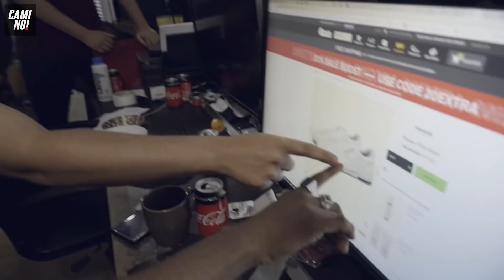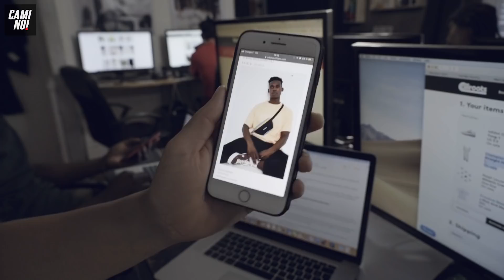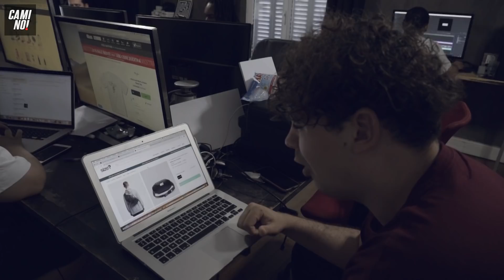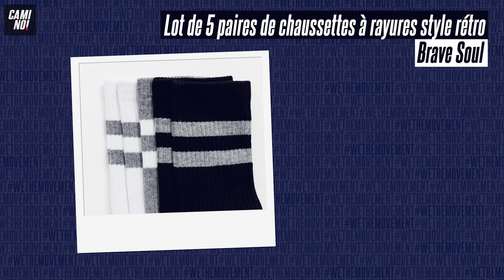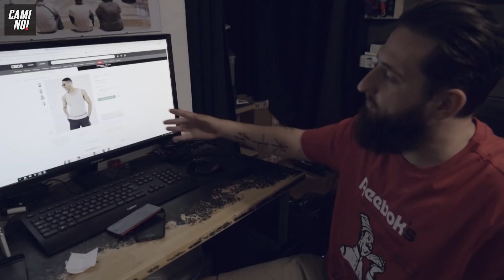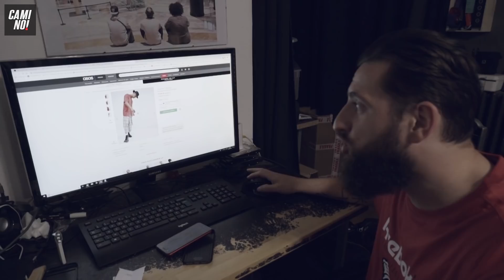SOLDES D’ÉTÉ 2019 : LES SÉLECTIONS DE L’ÉQUIPE !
⚠️ATTENTION LES LIENS SERONT MIS A JOUR ASSEZ SOUVENT MÉNNÉS !⚠️

MIKE :

Chemise à carreaux Sixth June (Sold Out)

BONUS : NOTRE SÉLECTION URBAN OUTFITTERS :

1. 49€ LA CHEMISE OBEY
2. 29€ LE PANT PLEASURETOWN "CARTES DE VOYAGE"
3. 25€ LES CASQUETTES LACOSTE
4. 49€ LE PULL TOMMY JEANS
5. 19€ LA CAP CALVIN KLEIN JEANS
6. 12€ LA SACOCHE URBAN OUTFITTERS
7. 29€ LE TEE MANCHES LONGUES FILA
8. 39€ LE PANT ADIDAS
9. 45€ LE HALF ZIP TOMMY JEANS
10. 29€ LE SHORT ADIDAS

TOP SITES SAPPES & SNEAKERS POUR LES SOLDES :

CDR - -50% SUR LE SITE CDR AVEC LE CODE "CAMINOTV"

Reebok -50% (et 1 Article offert pour 3 achetés avec : 2PLUS1)

SÉLECTION PAIRES DE L'ANNÉE À VENIR !